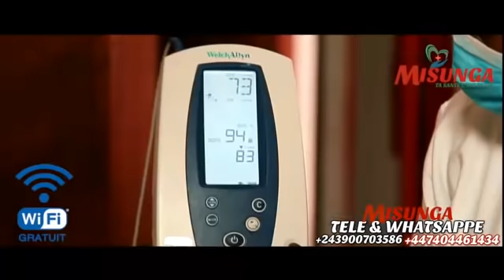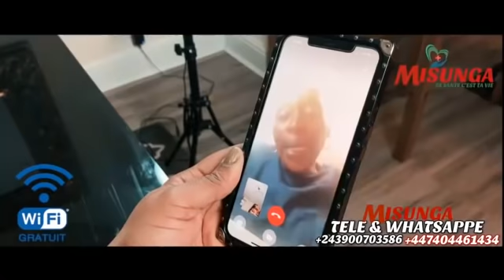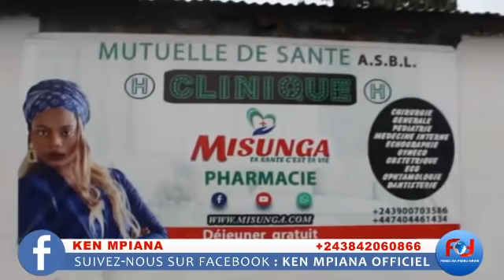BUYI-BUYI NA LIYANZA BA BIMISI BA SECRES YA SOMO SAI-SAI NA LA DUCHESSE BANGO NDE BA NDUMBA YA SOLO